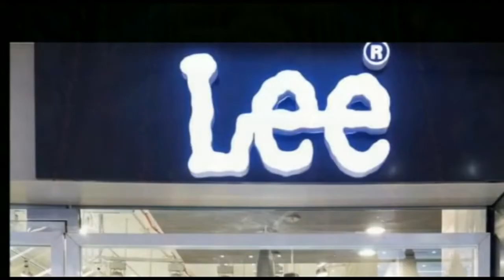मिथिला विश्वविद्यालय के कुलपति प्रो सुरेन्द्र प्रताप सिंह का एक वर्ष का कार्यकाल पूरा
LNMU के कुलपति का कार्यकाल एक वर्ष पूरा, गिनवाया अपनी उपलब्धियां